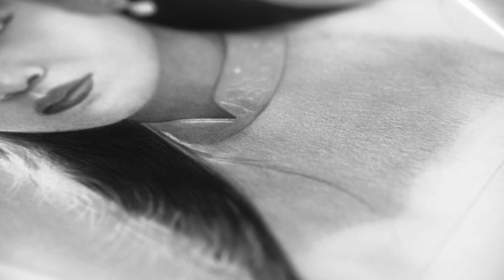Pencil Drawing [Honey Nway Oo]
In this video, I'll be showing you my process for creating a portrait drawing using pencil. Follow along as I share tips and techniques for achieving realistic and expressive portraits in your own drawings.

Whether you're a beginner or an experienced artist, this video will cover all the basics of portrait drawing and give you the confidence to create your own stunning pieces. So grab your pencils and let's get drawing!